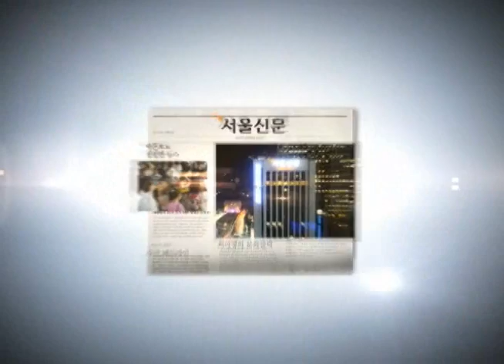기아차 'K9' 최고급 세단 신차 발표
기아자동차가 야심작으로 내건 'K9'이 첫 모습을 드러냈다.

K9은 BMW와 벤츠 등 세계적인 명차와 국내외에서 본격적인 경쟁하기 위해 만든 최고급 세단이다.

기아차는 2일 서울 하얏트 호텔 그랜드볼룸에서 정몽구 현대차그룹 회장을 비롯해 홍석우 지식경제부 장관, 김영환 국회 지식경제위원장 등 각계 인사 1200여명이 참석한 가운데 대형 세단 K9의 신차 발표회를 개최했다.

정 회장은 인사말을 통해 "K9은 세련된 디자인과 우수한 성능을 갖추고 있으며 고객의 안전과 편의를 위한 최첨단 신기술을 한군데 모았다."면서 "K9은 세계 시장에서 기아차의 브랜드 이미지를 더욱 높이는 데 선도적인 역할을 할 것으로 확신한다."고 강조했다.

2008년부터 4년 5개월간의 연구와 5200억원을 투입해 완성한 K9은 국내 차종보다는 BMW 5시리즈나 벤츠 E클래스 등 명차들을 정조준했다. 디자인은 '직선의 단순함'에 고급스러움과 섬세함으로 날렵하면서도 우아함을 더했다.

에쿠스의 플랫폼을 이용한 K9은 긴 후드(엔진룸 덮개)와 짧은 트렁크 데크로 안정적이면서 스포티한 유럽식 정통 세단의 모습을 닮았다.

차체와 실내공간은 동급 수입차를 압도한다. 3045㎜의 긴 휠베이스(앞뒤 바퀴 축간 거리·실내공간 크기와 비례)와 5090㎜에 이르는 긴 차체가 유명 차와 비교해도 손색이 없다.

K9의 심장은 3.3 및 3.8 GDi 엔진이며, 변속기는 8단 후륜 자동변속기가 탑재됐다. 람다 V6 3.3 GDi 엔진은 최고출력 300마력에 연비 9.6㎞/ℓ이고, 람다 V6 3.8 GDi 엔진은 최고출력 334마력에 연비 9.3㎞/ℓ에 달한다. 힘과 배기량 등에서는 경쟁 차종보다 한수 위다. 배기량과 차체가 커서 연비는 조금 낮다.

최첨단 안전사양도 대거 적용됐다. 국내 최초로 주행 중 차량 후측방 사각지대와 후방의 장애물을 사전 감지해 알려주는 '후측방 경보 시스템'을 적용했으며, 이물질로 타이어의 구멍이 생길 때 자동으로 메워주는 셀프실링 타이어도 장착됐다.

'헤드업 디스플레이'(앞유리에 자동차 속도 등 주행정보를 표시하는 장치)를 비롯해 '어댑티브(주변의 밝기 등에 따라 변하는) 풀 발광다이오드(LED) 헤드램프'도 국내 처음 적용됐다. 엔진, 변속기 등의 동력 계통뿐만 아니라 일반 계통의 부품에도 모두 5년/12만㎞의 무상보증을 적용하고 8년간 총 8회의 무상점검을 제공한다.

가격은 3.3 모델이 5300만~6500만원, 3.8 모델이 6350만~8750만원이다. 현대차 제네시스(4211만~7718만원)보다는 비싸지만 에쿠스(6741만~1억991만원)보다는 싸다.

기아차 관계자는 "올해 국내에서만 1만 8000여대가 판매될 것으로 기대하고, 글로벌 판매가 본격화되는 내년에는 총 2만 5000대를 판매할 계획"이라고 말했다.